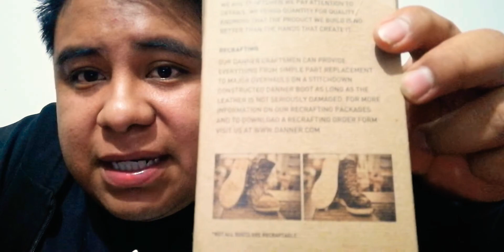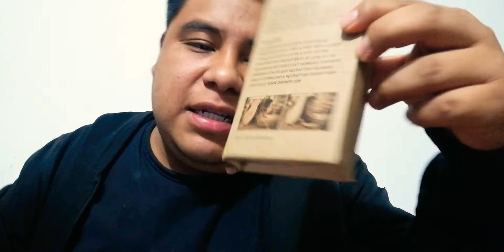Danner bull run 6, valen la pena? reseña puntos de vista y comparación.